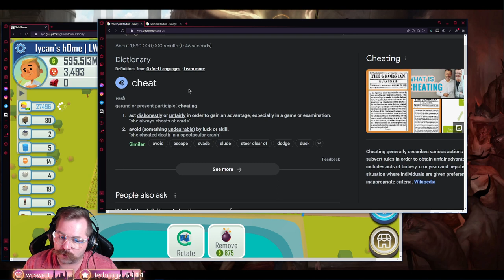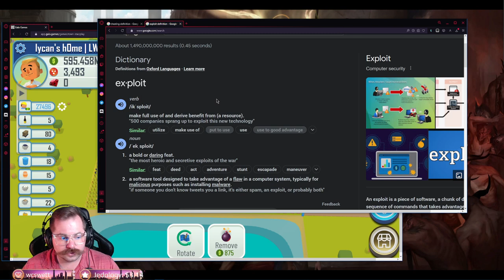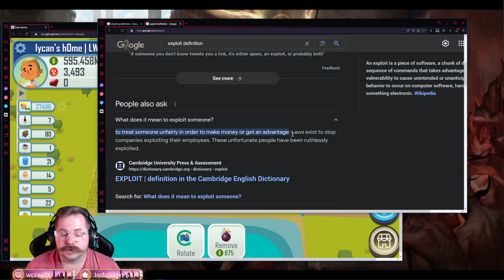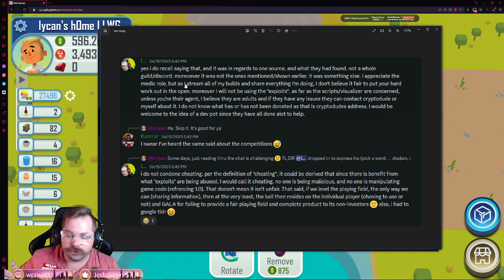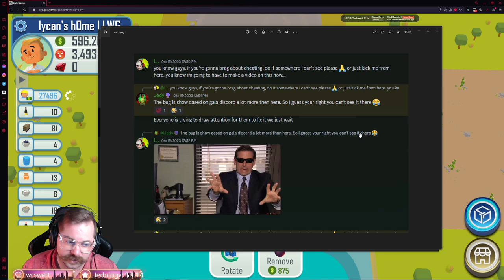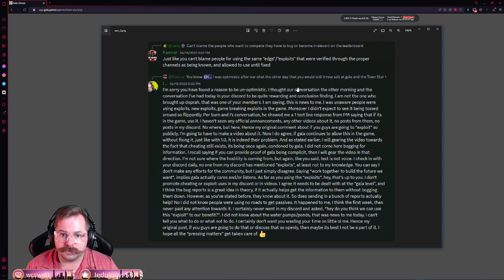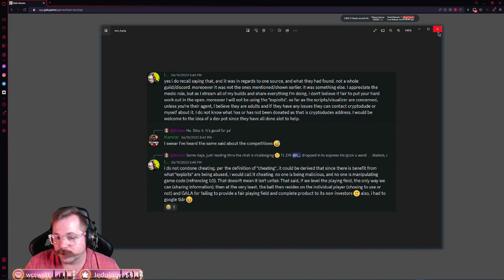GALA GAMES CONDONES CHEATING - TOWN STAR GODOT - HOW TO "EXPLOIT"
title says it all. I do not condone cheating or "exploits". gala games keeps showing its a$$.

00:00 intro - cheating
03:00 cheating definition
05:02 exploit definition
06:47 how it began
09:53 2nd discord msg
10:40 my initial post
11:13 knowledge of cheating
14:30 the message chain
16:40 msg 2
17:53 msg 3
20:34 msg 4
21:23 msgs - kamrar
23:20 LLL
24:11 good for the goose
25:10 whats this about
26:48 gala games condones cheating
29:58 godot cheats
31:45 pump sans pond
33:05 power plant sans road
34:49 final thoughts